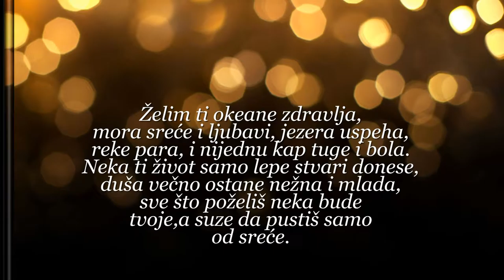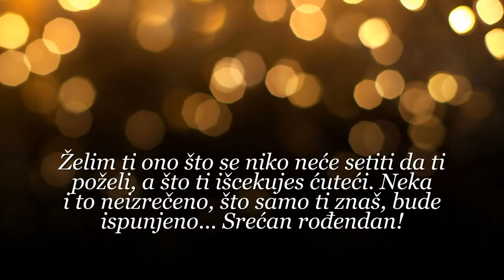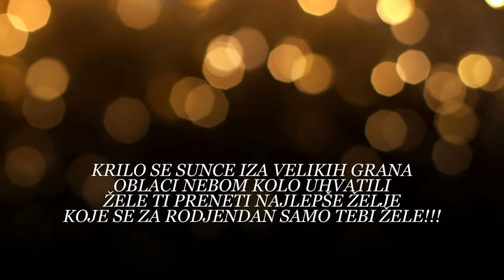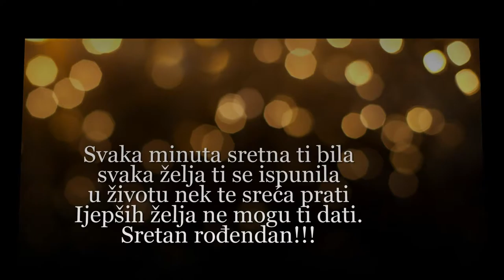SLAVČE 60. ROĐENDAN PHOTOBOOK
SAČUVAJTE VAŠE NAJVAŽNIJE TRENUTKE OD ZABORAVA!
SNIMANJE I FOTOGRAFISANJE VENČANJA PROFESIONALNOM OPREMOM